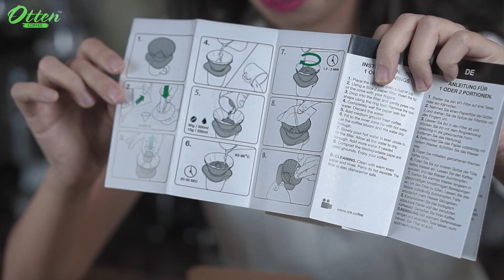TERBARU! ROK Preso W1 Dripper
Rok Presso - W1 Dripper merupakan inovasi di dunia seduhan kopi pour over, dripper berbentuk 'W' ini lebih mengeksklusifkan lagi proses ekstraksi. Maka jangan heran, ketika hasil akhir ekstraksinya ciptakan profil rasa yang tidak pernah Anda duga. Otten Coffee sangat antusias memperkenalkan dripper W1 ini untuk eksperimen cara seduh Anda menggunakannya.

Jika pada V60 tekanan air yang mengalir tercipta karena bentuk "V" mengkerucut ke bawah, maka bayangkan bentuk "W". Pada dripper W1 dari Rok Presso ini, Bubuk kopi yang terendam dan bergerak karena pergerakan air seduhan selama proses ekstraksi, kini tidak perlu teknik tuang untuk mengelolanya. Dripper W1 memberikan ruang gerak lebih selama proses ekstraksi, pengalaman seduh yang bersahaja dengan kualitas rasa istimewa.

Penasaran bagaimana dripper W1 mampu memberikan pengalaman berbeda seduhan kopi pour over Anda? Mari nyimak cara penggunaan Rok Presso W1 Filter ini!